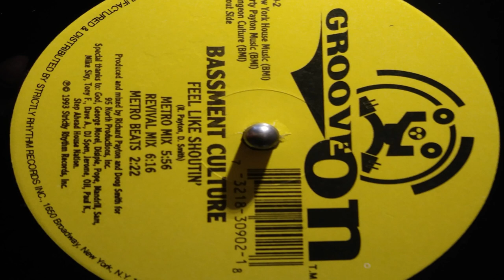Bassment Culture - Feel Like Shoutin' (Revival Mix)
Groove On ‎– GO-2 US 1993